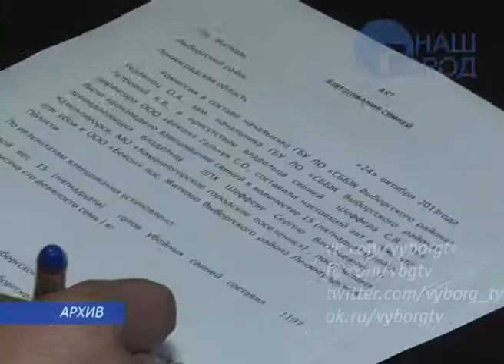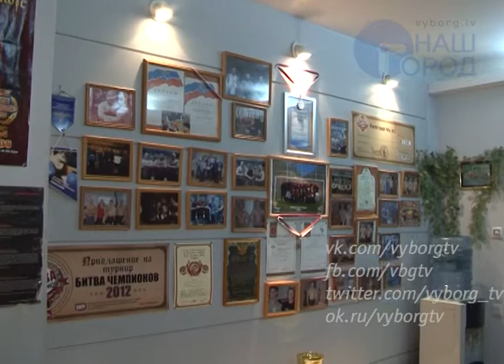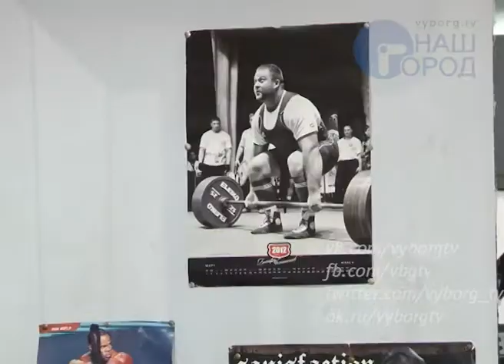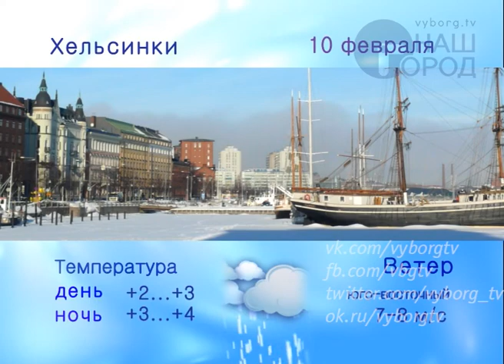Программа "Город. Новости по-выборгски" от 9 февраля 2016 года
• В МИД России отметили вклад Ленобласти в развитие региональной дипломатии
• Должникам ЗАО «Газпром межрегионгаз СПб» направлены предупреждения об отключении
• Карантин по гриппу и ОРВИ закончился для студентов и учеников 5-11 классов
• Выборгские выпускники определились с выбором предметов для сдачи ЕГЭ
• В администрации обсудили меры по борьбе с африканской чумой свиней
• В Выборге убитую женщину нашли в сарае
• В Приморске обнаружено тело мужчины с огнестрельным ранением головы
• «Вольво» пытались провезти через границу по документам «Протона»
• ГИБДД просит помочь в расследовании ДТП с женщиной и ребёнком, сбитыми на тротуаре
• Выборгские инспекторы отдела надзорной деятельности – лучшие в ЛО
• Очередников, состоящих на учёте по улучшению жилищных условий, ждут на перерегистрацию
• ЛО получит полмиллиарда рублей на развитие растениеводства
• Выборжцы успешно выступили на Открытом Кубке СПб по силовым видам спорта
• Выборжанка Алиса Самойленко представит Ленинградскую область в Кубке России по плаванию
• На лыжной базе пос. Кировские Дачи состоится праздник зимнего спорта